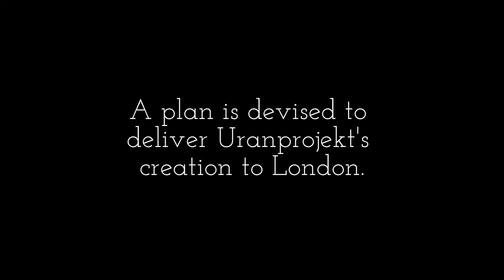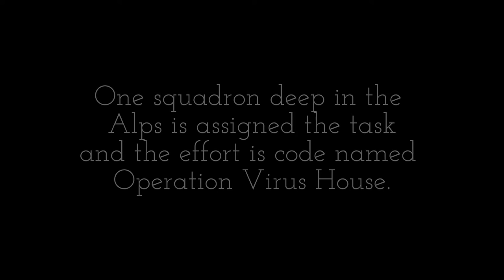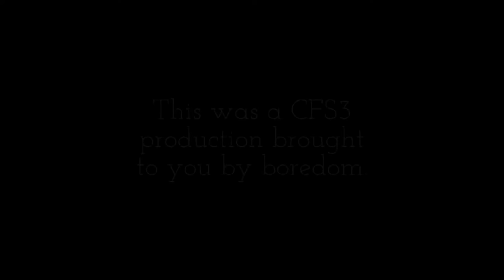CFS3 - Nuclear Attack on London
A 'what-if' scenario that Germany was able to defend themselves long enough in World War II for their scientists to develop an atomic bomb and use it.